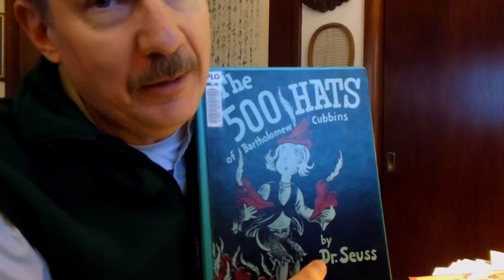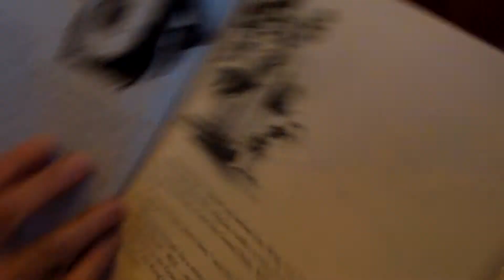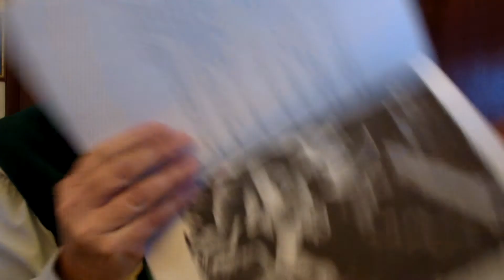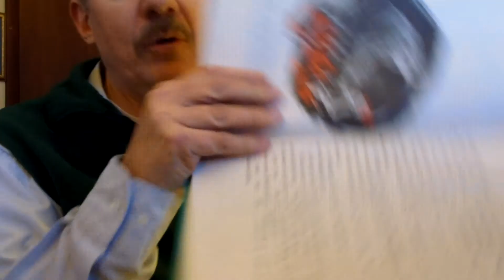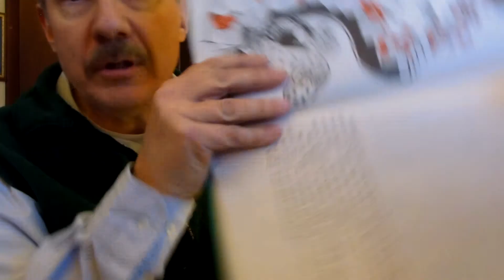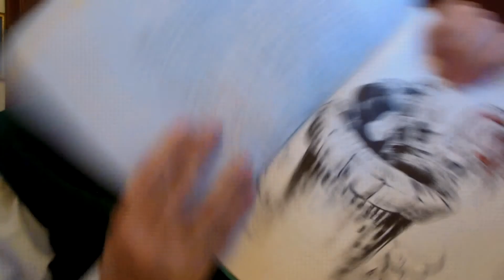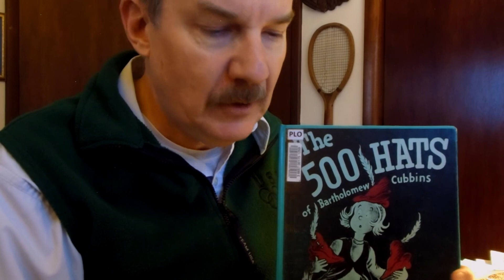500 Hats, part 2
The second part of a story for Eden, Anna, Audrey and Lana.